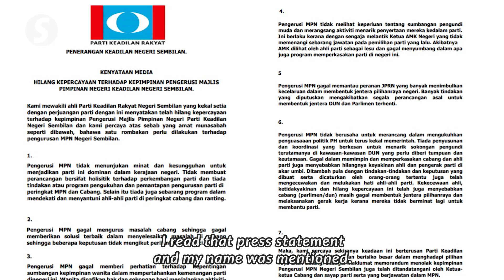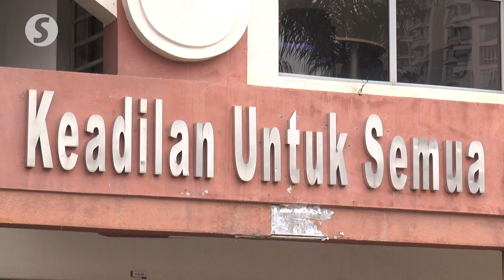Ampangan rep denies he and three others are leaving PKR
Ampangan assemblyman Datuk Dr Mohamad Rafie Ab Malek has rubbished talk that he is planning to quit PKR with three other state representatives from the party.